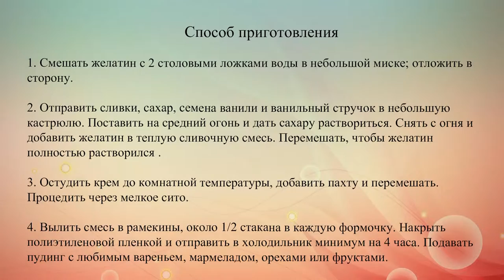Английский пудинг из пахты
Легкий, воздушный десерт! Подавай пудинг вместе с фисташками и мандаринами.